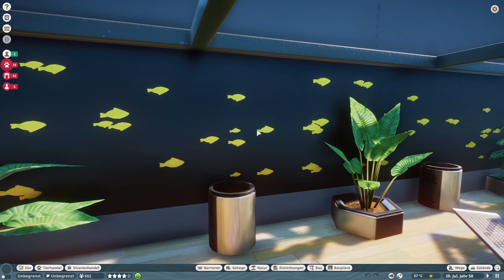Mein LIEBLINGSTIER in einem WUNDERSCHÖNEN ZOO! | The Merida Animal Sanctuary | Planet Zoo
Der Zoo ist von eineMeinung, DanCreates, Syrrael, PachaKamak, Taimoan und Digyduf.